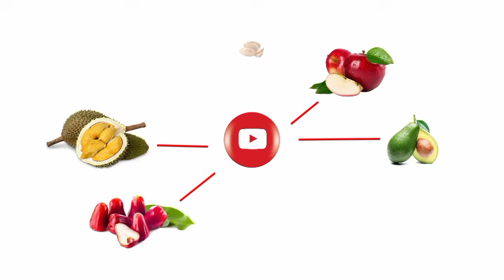SUDAH DIPANGKAS KOG MASIH GAK BERBUAH ⁉️ CARA PEMANGKASAN JAMBU CITRA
Tanaman jambu yang terlalu rimbun, justru akan membuat produksi buah terhambat, itulah sebabnya harus dilakukan pemangkasan.
Ada 8 bagian yang wajib dipangkas, selengkapnya di video 👍